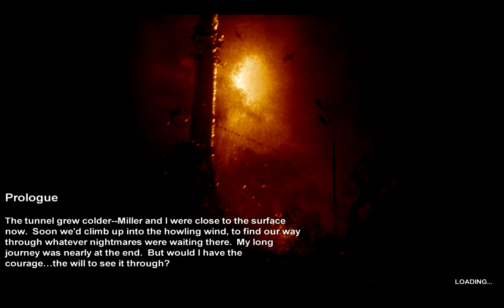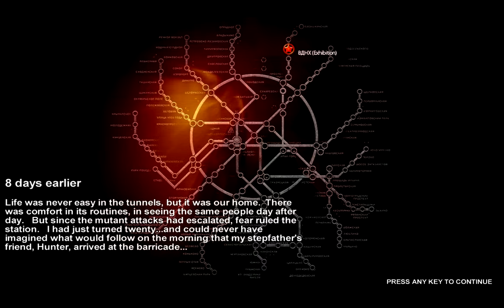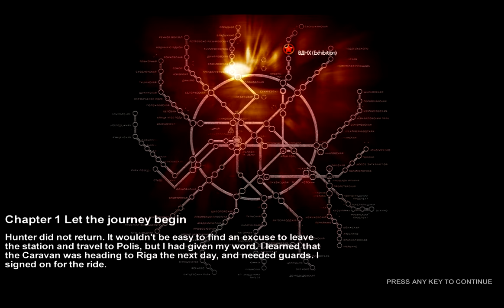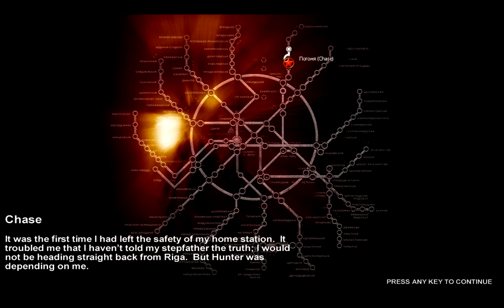Let's Play Metro 2033 [Hardcore] - P1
Time to do the Let's Play for Metro 2033. I'll be playing this on Hardcore difficulty on PC.

In this first installment, we go through the obligatory tutorial, shoot a few nuclear holocaust created mutants, and indulge in as many Russian stereotypes that we can in a 30 minute period.